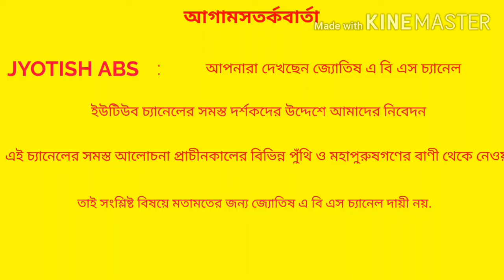মানুষের চোখে আপনি কিভাবে ভালো হবেন? সবাই আপনাকে পছন্দ করবে। বুবুল শাস্ত্রী।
মানুষের চোখে আপনি কিভাবে ভালো হবেন? সবাই আপনাকে ভালোবাসবে।